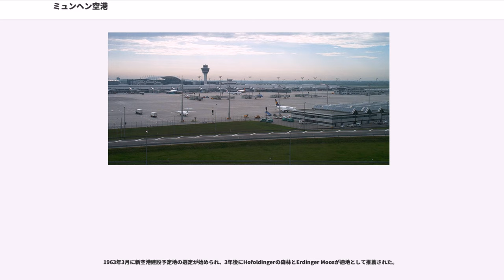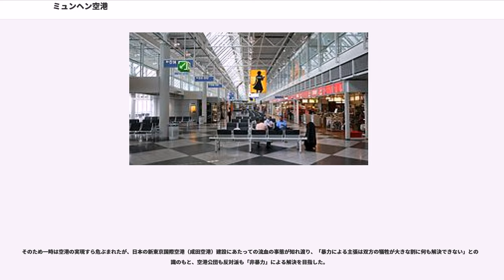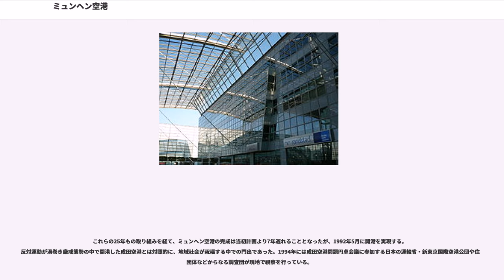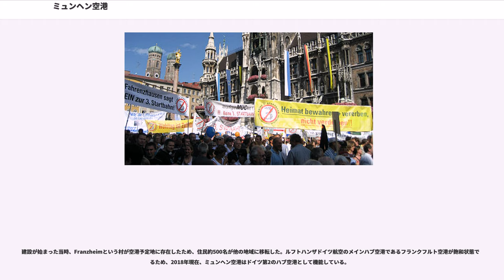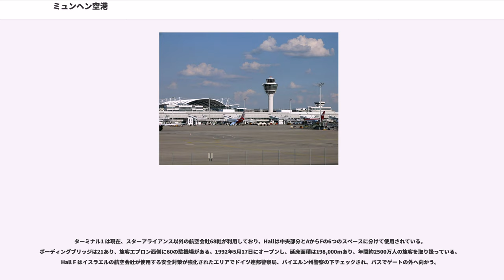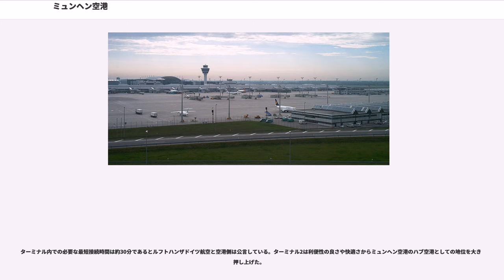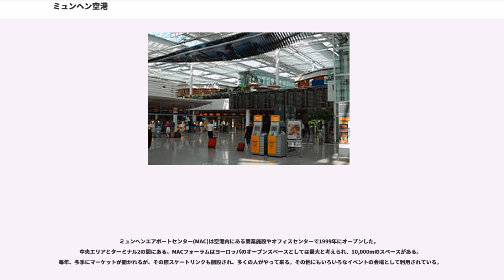ミュンヘン空港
ミュンヘン空港 (, ) (正式名: フランツ・ヨーゼフ・シュトラウス空港, ）は、ドイツ南部のバイエルン州ミュンヘン郊外（市内から北東約28km）のフライジング近くに位置する国際空港である。空港コードはMUC：IATA/EDDM：ICAO。ルフトハンザドイツ航空とスターアライアンスのハブ空港でもある。1992年5月に開港した。正式名称は、バイエルン州の州首相やドイツの連邦財務大臣を務めた政治家、フランツ・ヨーゼフ・シュトラウスの名を冠したものである。
2006年には約3100万人の旅客人員があり、ドイツでは2番目、ヨーロッパでは7番目に旅客人員が多い空港であった。イギリスの調査会社スカイトラックスによる「ワールド・エアポート・アワード2016」で、2014年・2015年に続き3年連続で世界第3位（ヨーロッパでは第1位）の空港に選ばれた。

1955年には既に旧空港の滑走路を拡張する計画があったが、1960年に米軍輸送機が墜落した事故により55名が犠牲になり、郊外に新たな空港を建設する必要性が高まった。

1963年3月に新空港建設予定地の選定が始められ、3年後にHofoldingerの森林とErdinger Moosが適地として推薦された。

1974年、(FMG:Flughafen München GmbH)は新空港計画を承認申請した。連邦行政裁判所で行われた5年間の公聴会を経て、1979年に連邦政府により滑走路3本からなる新ミュンヘン空港の計画が承認された。しかし、上述の事故の影響もあり、地域住民らによる異議申し立てがなされ、反対派住民5724人から5724件もの訴訟が出された。

行政裁判所で調停が続けられる中で、当局は1980年11月に着工に踏み切ったが、反対派住民らの上告を受けた裁判所が「認可手続きに問題あり」「空港規模が大きすぎる」として1981年4月に差し止めの裁定を下した。

そのため一時は空港の実現すら危ぶまれたが、日本の新東京国際空港（成田空港）建設にあたっての流血の事態が知れ渡り、「暴力による主張は双方の犠牲が大きな割に何も解決できない」との認識のもと、空港公団も反対派も「非暴力」による解決を目指した。

当局はごり押しの姿勢を捨て、地元の理解を得るために250回に及ぶ対話集会を4年間開催した。ケルン・ボン空港と同様、国際空港の需要バランスを良くするためミュンヘンやアウクスブルクの間の地域人口を考慮し、上手く取り込めるよう双方の間で議論がなされた。これらの対話によって、空港規模は当初計画の2050ヘクタールから1387ヘクタールに、滑走路は将来計画を含めて4本から2本に縮小された、それによって反対派は空港建設に原則同意し、空港公団は1986年春までに約400人の土地所有者からの用地取得を実現した。その後、反対運動の争点は騒音問題に移り、騒音公害の防止と夜間飛行禁止が求められたが、1989年7月に裁判所の「夜間飛行は昼間の発着の5%とする」とした調停案を双方が受け入れた。同時に空港ターミナルビルのデザインについても対話の議題に取り上げられ、そこで出された方針に基づいてガラスと樹木を多用した明るく開放的で親しみやすいデザインが取り入れられた。

これらの25年もの取り組みを経て、ミュンヘン空港の完成は当初計画より7年遅れることとなったが、1992年5月に開港を実現する。反対運動が渦巻き厳戒態勢の中で開港した成田空港とは対照的に、地域社会が祝福する中での門出であった。1994年には成田空港問題円卓会議に参加する日本の運輸省・新東京国際空港公団や住民団体などからなる調査団が現地で視察を行っている。

建設が始まった当時、Franzheimという村が空港予定地に存在したため、住民約500名が他の地域に移転した。ルフトハンザドイツ航空のメインハブ空港であるフランクフルト空港が飽和状態であるため、2018年現在、ミュンヘン空港はドイツ第2のハブ空港として機能している。

2003年6月に、ターミナル2がオープンし、ルフトハンザドイツ航空をはじめスターアライアンス各社が利用している。ミュンヘン空港の発着機数の増加により、第三滑走路の計画も存在するが、近隣住民から反対の声も挙っている。

ミュンヘン空港には、開港時から供用されているターミナル1と2003年より供用され、主にルフトハンザドイツ航空とスターアライアンス各社で利用されているターミネル2の2つのター...